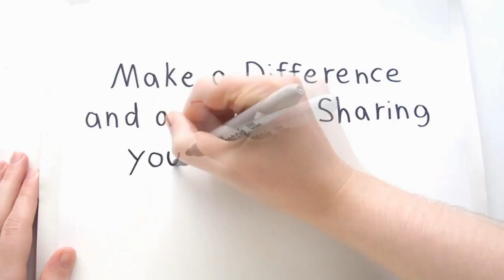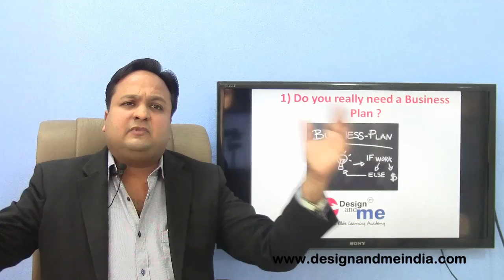Fashion Business Plan - A Must for your business of fashion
In this Session "Business Plan - A Must for your Fashion Design Business". you shall learn why is it so important to have a Business Plan for your Fashion Business, when is the right time to write a Business Plan, whom can you hire to write a Business Plan for for you and how often should you review the business Plan. In short this powerful and short 10 minutes session shall explain you why creating an effective business plan is so critical to build a strong foundation and how it will help you to launch your brand successfully.